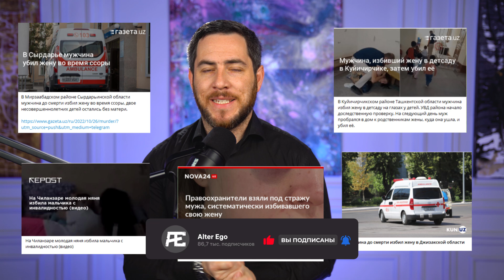Что не так с обновлением закона о защите женщин и детей от насилия/ Alter Ego Новость#5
28 февраля на очередном пленарном заседании депутаты в первом чтении приняли закон о защите женщин и детей от насилия.

Совместно с депутатами, над законом билась и рабочая группа активистов и людей, которые видят ситуацию с домашним насилием каждый день. Закон депутатами был принят. Однако есть одно но — как говорят представители рабочей группы, практически все ключевые предложения —отклонены.

Рассказываем про эту новость недели.

Снимаем видео: aemedia.uz